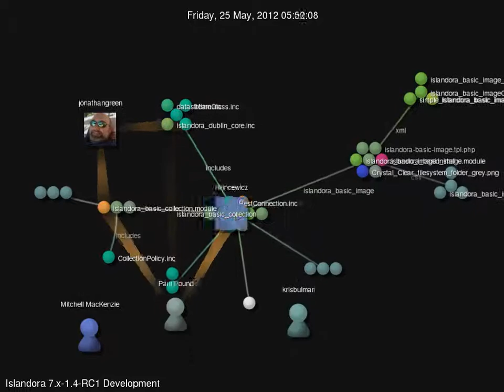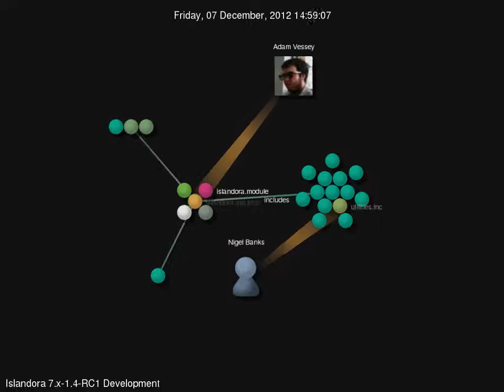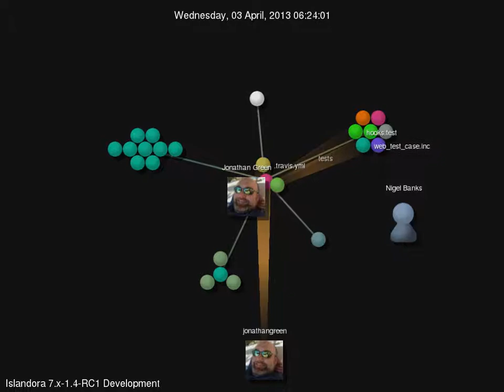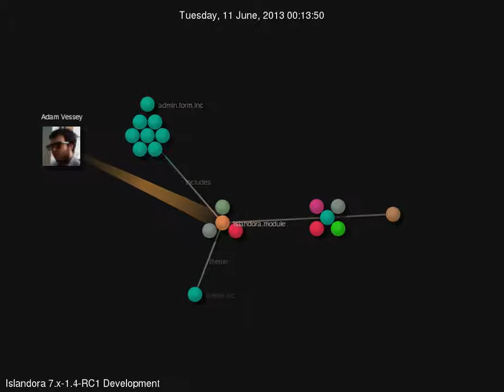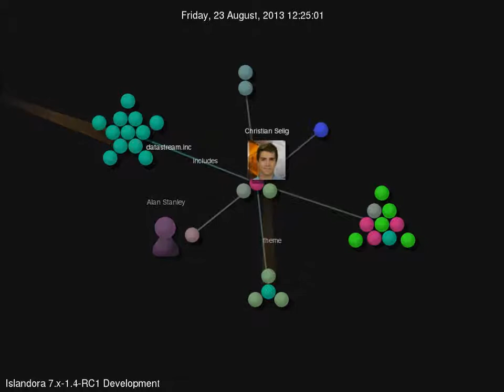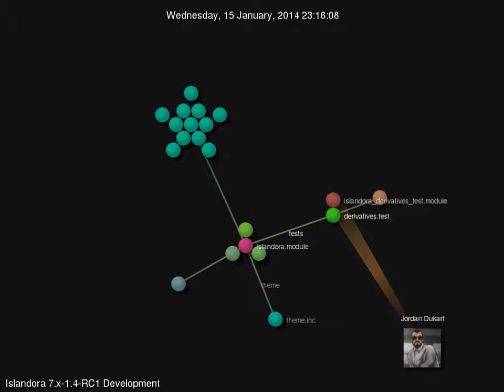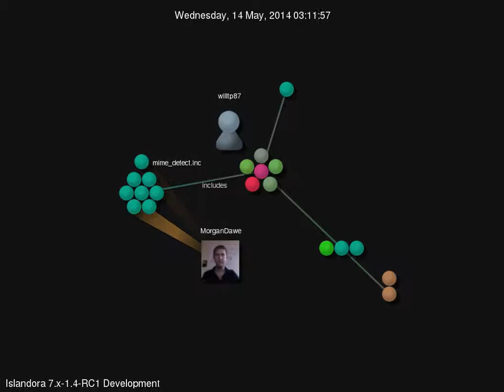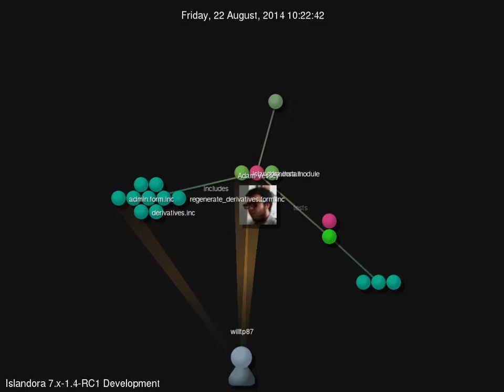Islandora 7.x-1.4-RC1 Development Visualization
Islandora core development up to 7.x-1.4

$ gource --user-image-dir .git/avatar/ -s 3 --auto-skip-seconds 0.1 --file-idle-time 50 --max-files 500 --disable-bloom --stop-at-end --highlight-users --hide mouse --background-colour 111111 --font-size 20 --title "Islandora 7.x-1.4-RC1 Development" --output-ppm-stream - --output-framerate 60 | avconv -y -r 60 -f image2pipe -vcodec ppm -i - -b 8192K ~/Videos/islandora-7x-14.mp4